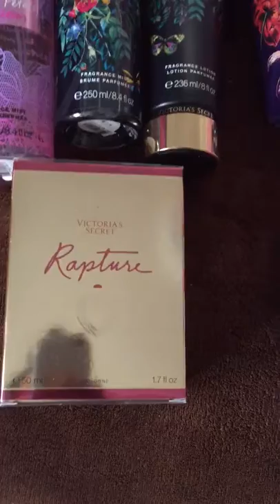Victoria’s Secret Semiannual Haul